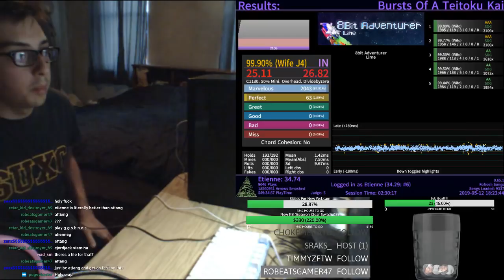8bit Adventurer - 99.90% AAA!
Still can't quite nab a PFC on J5 but I'll take a J4 PFC on this. Very solid score.